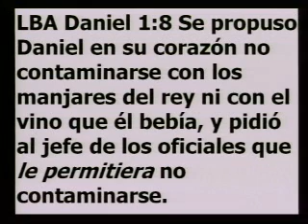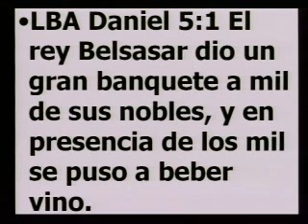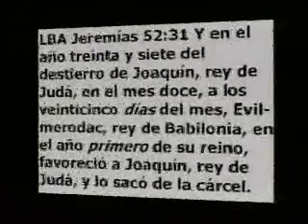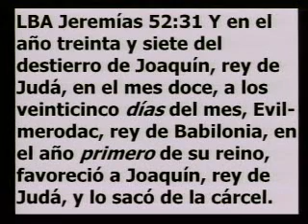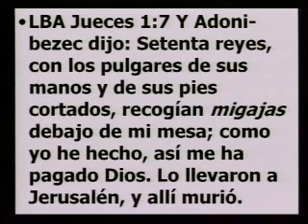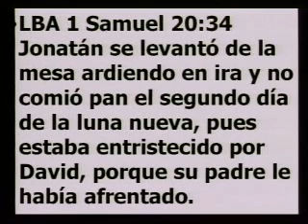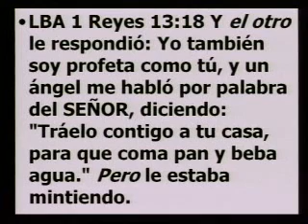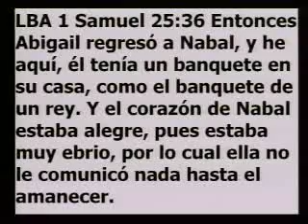101107 Las contaminaciones de la mesa - Apostol Sergio Enriquez